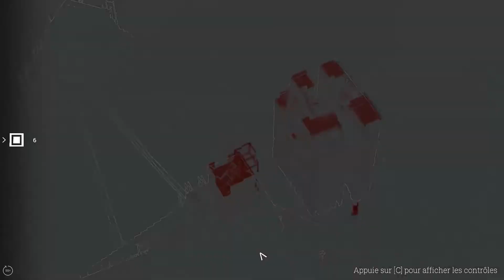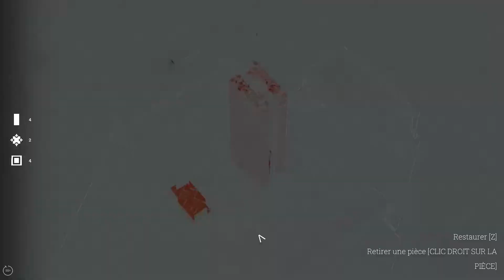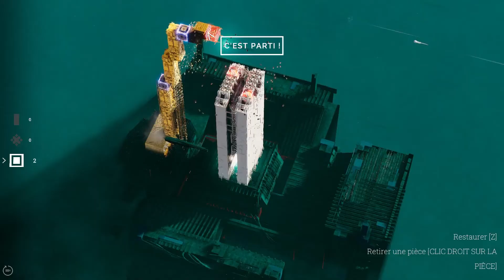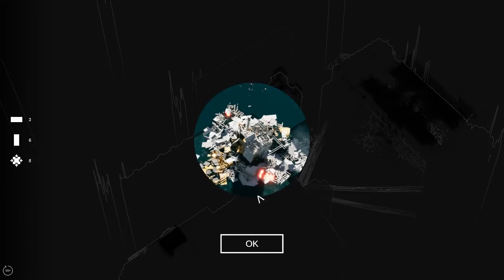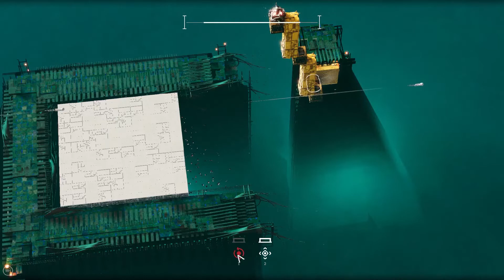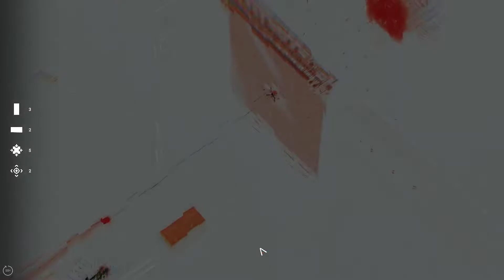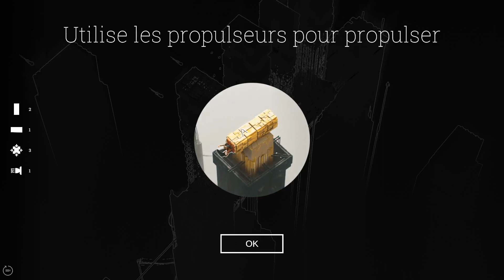LE CHAOS LE PLUS TOTAL // Abriss Découverte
Construisez des structures à partir de pièces détachées pour les écraser contre vos cibles. Débloquez de nouvelles pièces, détruisez davantage, assistez au chaos le plus total.